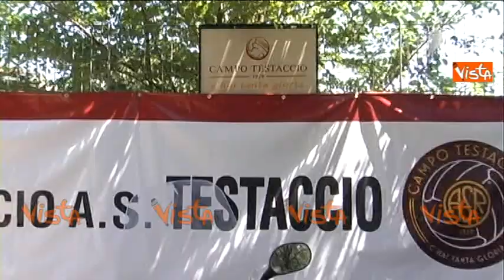Meloni: Campo Testaccio un simbolo, va restituito a Roma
(Agenzia VISTA) . Roma, 22 Mggio 2016 - La candidata a Sindaco per Fratelli d Italia e Noi con Salvini, Giorgia Meloni, ha visitato Campo Testaccio, lo storico campo di calcio dove mosse i primi passi la As Roma.  Dopo numerosi progetti di rilancio l'area risulta abbandonata, pur essendo nel cuore di uno dei quartieri piu popolari di Roma. Intervista a margine a Giorgia Meloni che parla dei progetti di rilancio.